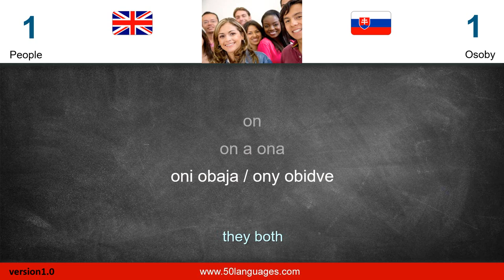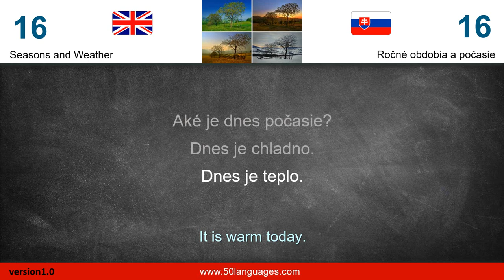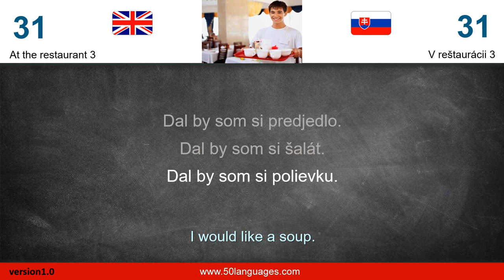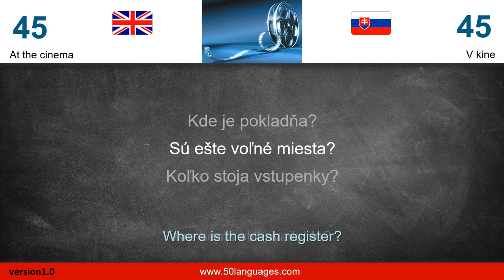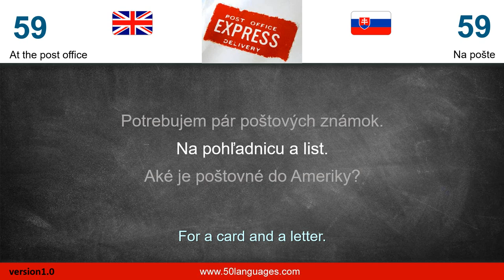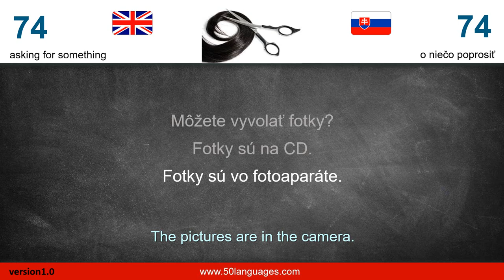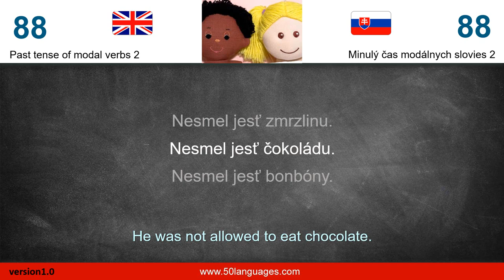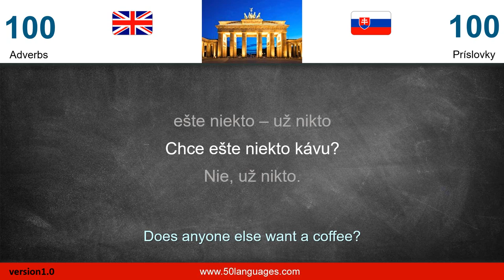Learn Slovak for Beginners in 100 Lessons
Are you interested in learning Slovak? This course is perfect for beginners who want to learn the basics of the Slovak language. With 100 lessons, you'll learn everything from the alphabet to basic grammar and vocabulary. Each lesson includes clear explanations, examples, and practice exercises to help you improve your skills. Whether you're planning to visit Slovakia or want to communicate with Slovak speakers, this course will help you get started on your language learning journey. Join us and start speaking Slovak today!